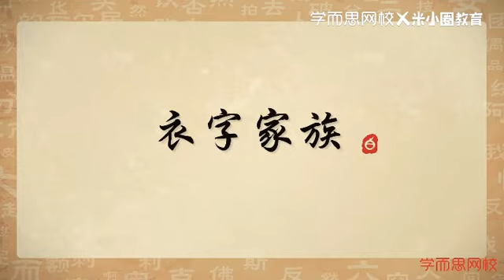第24集 衣字家族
米小圈动画汉字课【完结30集视频】